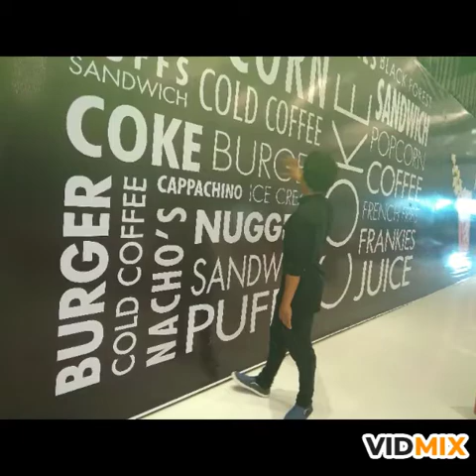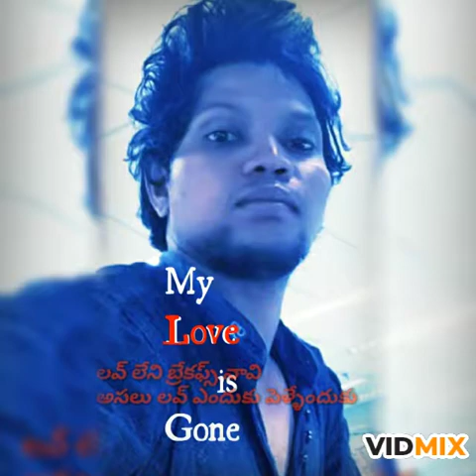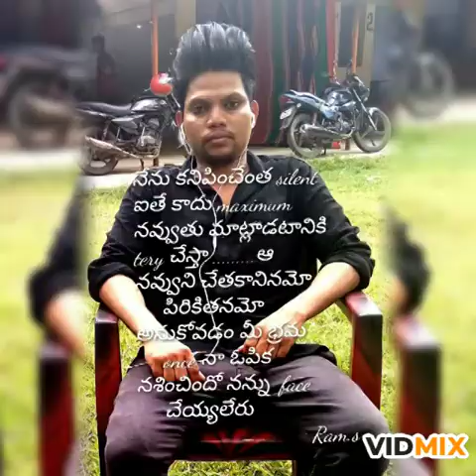రామ్ ఈజ్ బ్యాక్